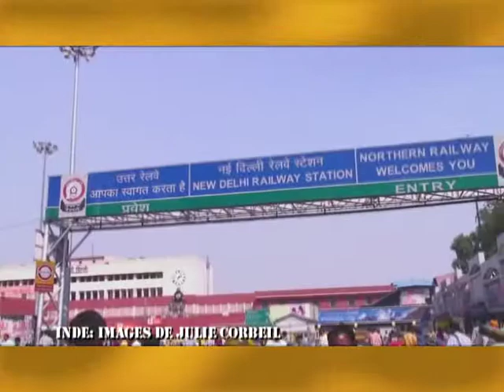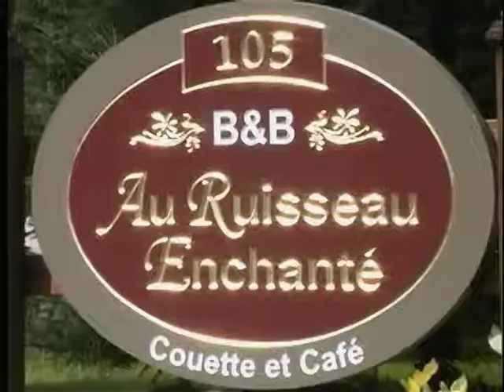Ugo Monticone - entrevue pour l'émission ''Au coeur des lettres''